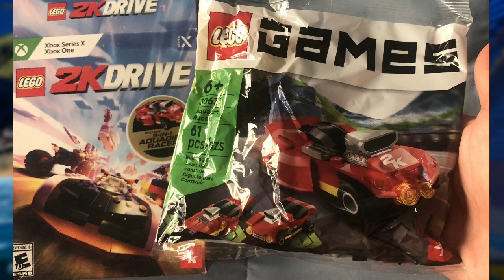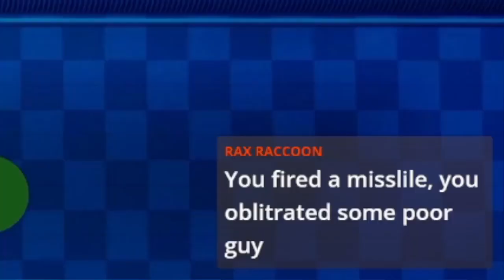The Lego Racing Game Where You Can Drive Literally Anything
LEGO 2K Drive is living proof that not everyone should be allowed to design cars

[Video intended for ages 13+]